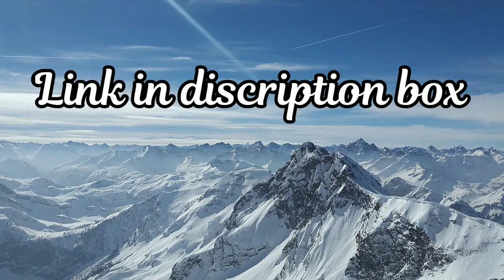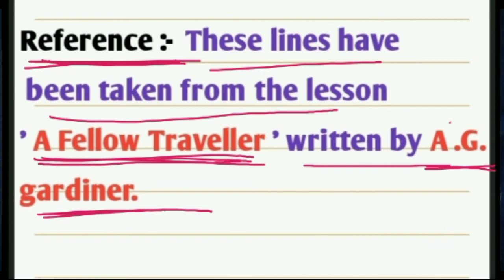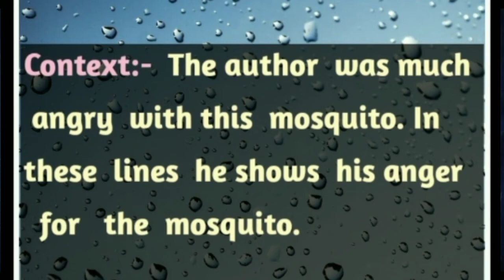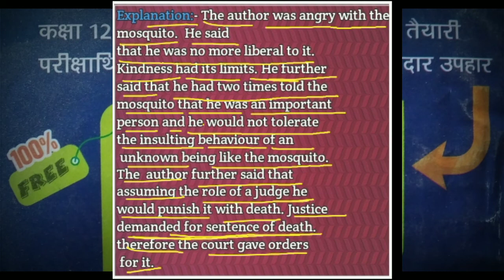Explanation||lesson 2||A Fellow Traveller||reference with context||class 12||by Alok Yadav